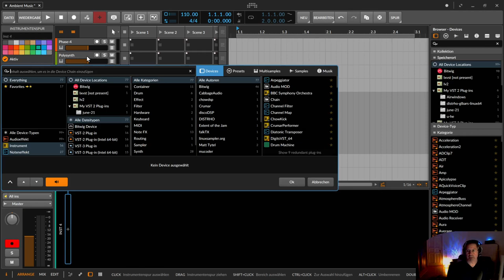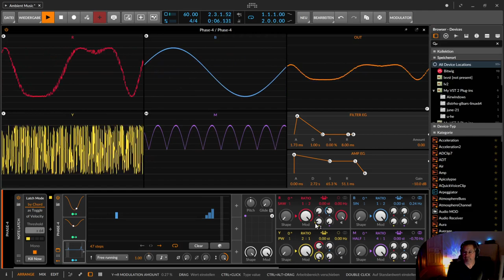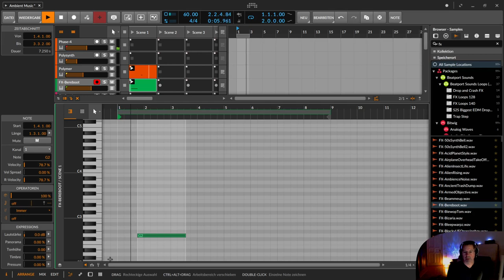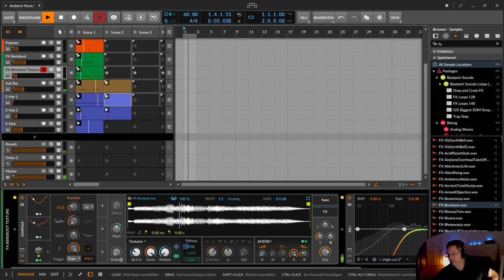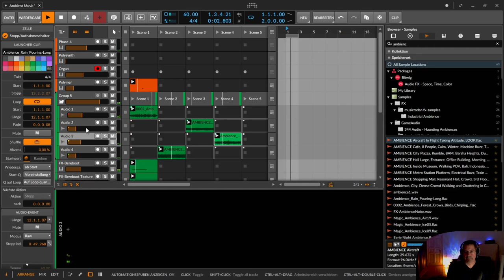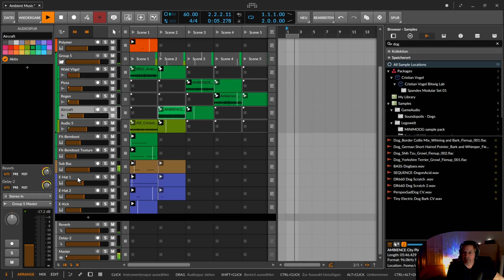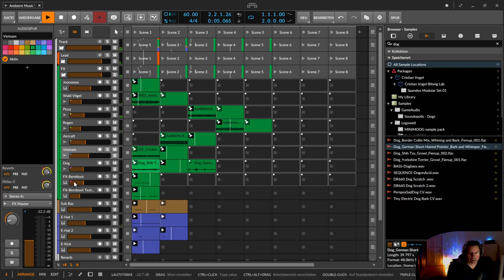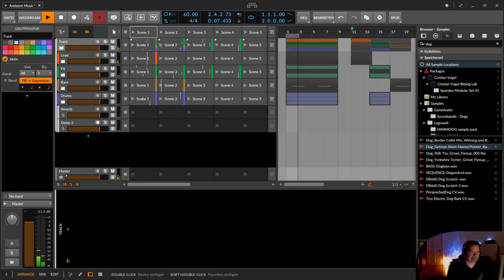Ambient Music / Template / Workflow | Bitwig & andere DAWs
In dieser Bitwig Beats Practice Session mache ich Ambient Music. Ich erkläre zwar was ich da mache und warum, aber hauptsächlich versuche ich etwas Ambient Music zu machen.

00:00​ Geht los
00:55 Wikipedia zur Definition von Ambient
02:05 Auf der leeren Wiese starten
03:50 Der Reverb im Sendbus
06:10 Der erste Ton
08:30 Der Track startet
15:22 E-Hat (1)
19:40 Phase-4 (1)
26:15 E-Hat (2)
29:35 Sampler (1)
29:41 Phase-4 (2)
23:34 E-Kick (1)
35:53 Polymer - Wavetable (1)
44:45 Sampler - Textures (2)
50:52 Polysynth (1)
54:17 Poly Grid - Sub Bass - Next Actions (1)
01:05:00 Phase-4 - Steps (3)
01:09:45 Organ (1)
01:11:38 Wikipedia - Geschichte zu Ambient
01:15:10 FX - Ambiences hinzufügen
01:30:00 Organ (2)
02:05:00 Übersicht über die Spuren, was wo gemacht wurde
02:15:00 Template - Wie ich normalerweise meine Projekte strukturiere
02:18:48 Workflow - Der Vorteil von "einem Track" Bus
02:23:00 Workflow - Sidechain 4 All
02:27:00 Warum ich kein Template benutze
02:31:00 Superbooth 2021 Ersatz
02:32:40 CommunityB - Discord Server
02:32:55 CommunityB - Wettbewerbe
02:35:00 CommunityB - Remix Vorstellung der Künstler - Inspiration
02:37:00 Danke fürs Durchhalten
02:38:30 Daumen, Abo, Ignorification
02:38:55 Tschö an euch wo und wann ihr seit